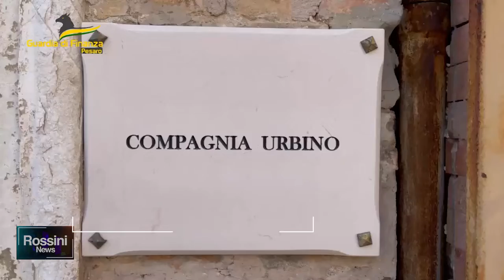FRODE A CAGLI, SEQUESTRATO UN MILIONE DI EURO PER EVASIONE FISCALE